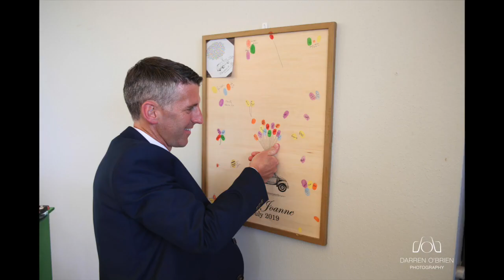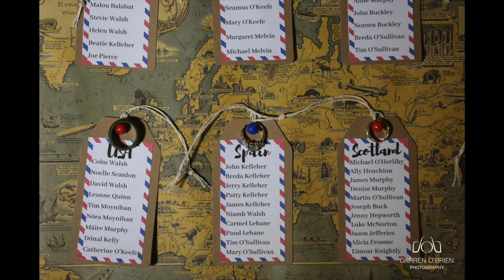Wedding Photo Slideshow